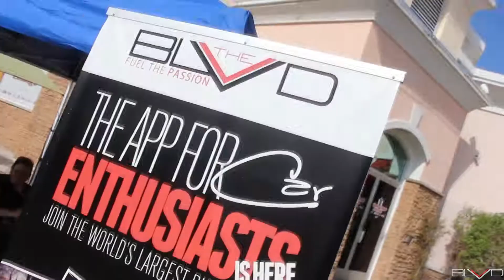At The Blvd Presents McSubaru!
At The Blvd Presents the McSubaru guys all the way from cali, wow we had such a great time hanging out with these guys and cant wait until next time!